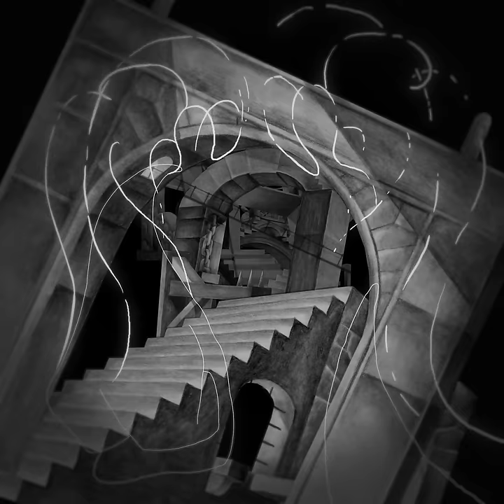Korn - Cold (Official Visualizer)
Watch the official visualizer for “Cold” – Directed and animated by Nicolas Fong

THE NOTHING podcast - Coming in October to Apple, Spotify, and more.